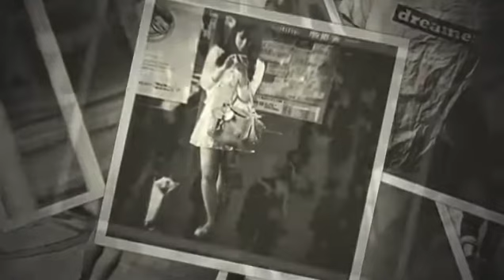ragtag （バンド）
ragtagをdr入りで歌ってみました!写真は６月の仙台です!!!